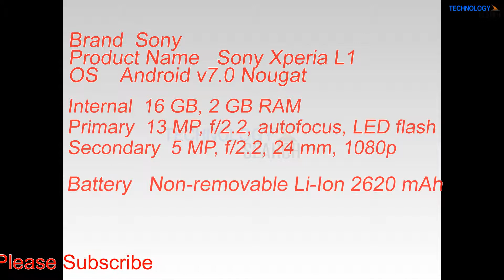Sony Xperia L1 Review, Feature, Price and Specification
Sony Xperia L1 Display:
An impressive display
View it all in glorious detail. Sony Xperia L1 features a high-quality 5.5 display with loop surface design and narrow borders, so you can view and share everything.

Made for your hand:
Sony Xperia L1 is not just a pleasure to behold. With its smooth, rounded frame, it fits and feels great in your hand.

Sony Xperia L1 Performance:
The performance you need
Combine a quad core processor with 2GB RAM, and you have the speed and power you need. No lag. No hassle. Just smooth performance.

Room for lots:
The micro SD card slot lets you expand your storage capacity to up to 256GB (micro SD cards sold separately).

Let your phone do the thinking:
Smart Cleaner guarantees optimum speed. This clever function analyses how you use your phone, deactivates unused apps and clears your cache.

Sony Xperia L1 Assist:
Adapts to your habits
Sony Xperia L1 learns and adapts based on how you use it, getting smarter and more personal everyday.

Life made easier - Xperia Actions:
See how Sony Xperia L1 adapts to the environment you’re in – and makes your everyday life a little easier.

Sony Xperia L1 Camera:
Capture the everyday magic
With an easy-to-use 13MP camera at hand, you’re always ready to catch and share life as it happens. In vivid, lifelike colours.

It’s always selfie season

Put yourself in the picture frame and snap away with the 5MP selfie camera.

Sony Xperia L1 Memory and storage:  2GB RAM 16GB eMMC internal memory1          microSDXC support (up to 256GB)

Sony Xperia L1 SIM capability:       Single SIM Dual SIM                                  Nano SIM

Sony Xperia L1 Operating System:     Google Android™ N

Sony Xperia L1 Processor (CPU):    MediaTek Quad Core 64bit MT6737T (1.45GHzx4)

Sony Xperia L1 Battery:       2620mAh Qnovo Adaptive Charging                          STAMINA Mode

Sony Xperia L1 Weight:         180g

Sony Xperia L1 Dimensions:  151 x 74 x 8.7 mm

Sony Xperia L1 Colour:  White,Black                                               pink

Sony Xperia L1 Display and design:   5.5" HD 720p

Sony Xperia L1 Main camera:         13MP Autofocus ISO 3200                    f2.2 lens 3x Clear Image Zoom

Sony Xperia L1 Front camera:           5MP                                            24mm wide-angle lens f2.2

Sony Xperia L1 Networks:  GSM GPRS/EDGE (2G) UMTS HSPA+ (3G)                     LTE (4G) Cat42

Sony Xperia L1 Connectivity:  A-GNSS (GPS + GLONASS)2 Bluetooth® 4.2 wireless technology Google Cast      NFC USB Type-C™

Sony Xperia  L1 Sound:  xLOUD Clear Audio+                     Stereo Recording Bluetooth® 4.2 wireless technology, aptX / A2DP

Sony Xperia  L1 Applications:  Music Album Video                 Spotify What's New

Sony Xperia  L1 Key accessories:  Charging Dock DK60          Bluetooth® Headset with Speaker SBH56